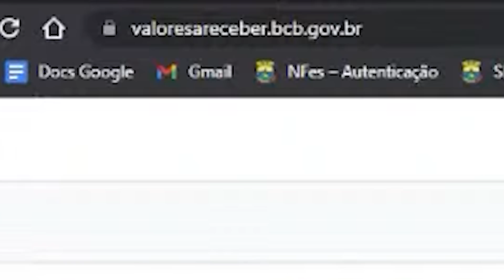GOVERNO VAI TE DEVOLVER VALORES DESCONTADOS DO INSS- VOCÊ TEM DINHEIRO A RECEBER?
SABIA QUE VOCÊ TEM DINHEIRO A RECEBER? VALORES A RECEBER DO INSS, DESCONTOS ERRADOS DE EMPRÉSTIMOS, ENTRE OUTRAS COISAS.
A JUSTIÇA DEFINIU QUE O GOVERNO TEM DE DEVOLVER VALORES PARA OS APOSENTADOS DO INSS.
VALORES RESTITUÍDOS PELO GOVERNO VÃO TER DE SER DEVOLVIDOS PARA VOCÊ APOSENTADO.

ASSISTA ESTE VÍDEO E FIQUE POR DENTRO!!

SEU DINHEIRO VAI SAIR. VOCÊ TEM VALORES A RECEBER DO GOVERNO. FIQUE ATENTO! TARIFAS INDEVIDAS, TAXAS INDEVIDAS, VOCÊ PODE RECEBER DINHEIRO. A JUSTIÇA MANDOU TE PAGAR.